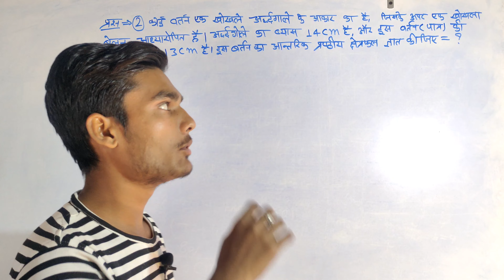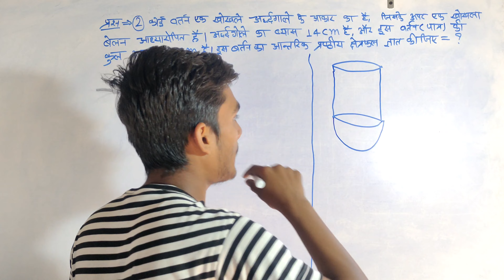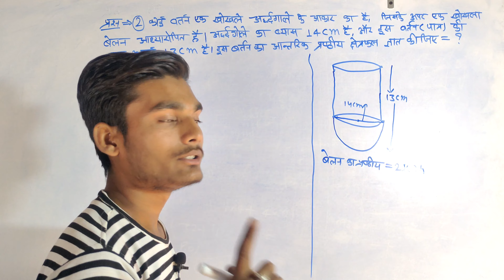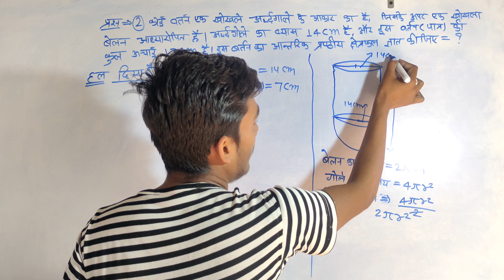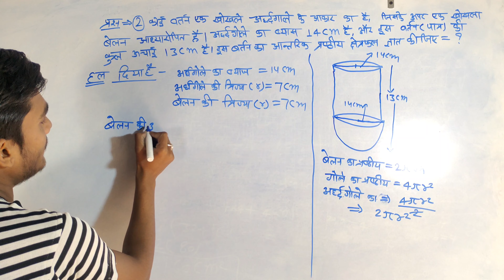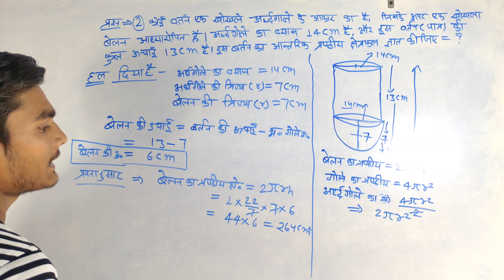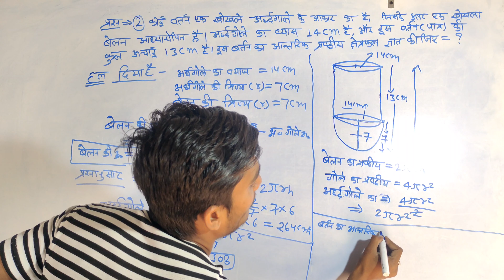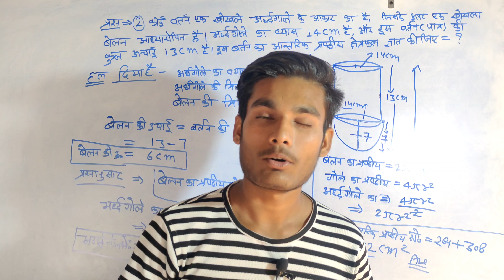Class 10th NCERT गणित प्रश्नावली 13.1 प्रश्न-2 || TK-TEACH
Welcome My YouTube Channel TK-TEACH

class 10th chapter 13 prashnavali 13.1 ka question 2,
class 10th maths prashnavali 13.1 ka 2 sawal,
कक्षा दसवीं गणित अध्याय 13 प्रश्ननावली 13.1 प्रश्न 2,

About This Video-इस वीडियो में हम आपको कक्षा 10 वीं अध्याय 13 प्रश्नावली 13.1 का दूसरा सवाल बताने वाले हैं ||

Title-Class 10th NCERT गणित प्रश्नावली  13.1 प्रश्न-2 || TK-TEACH